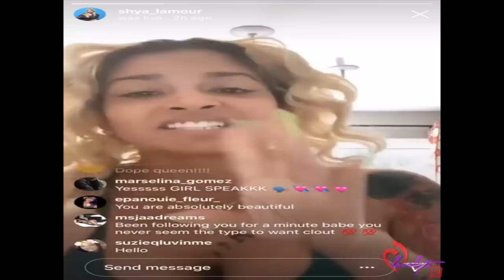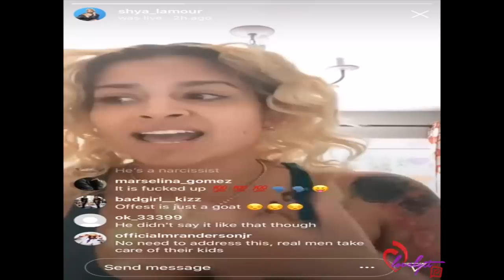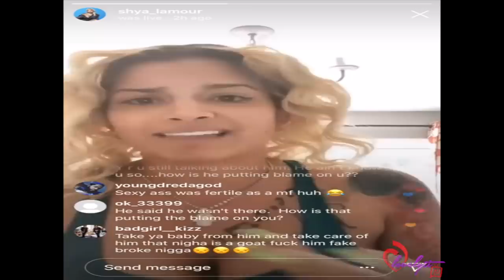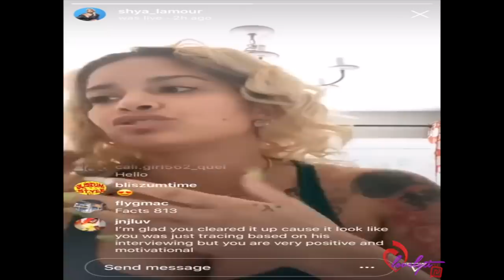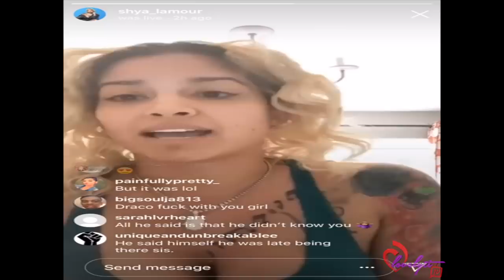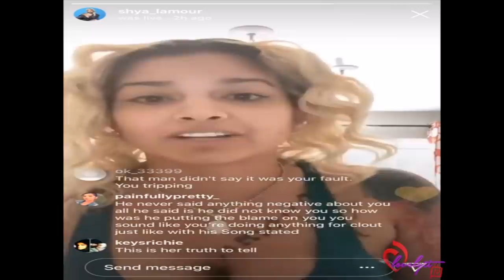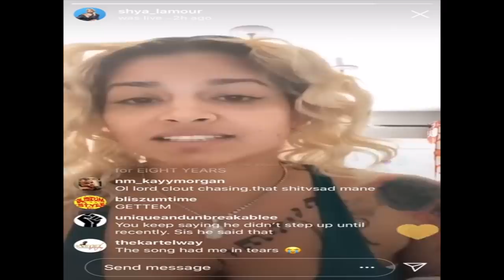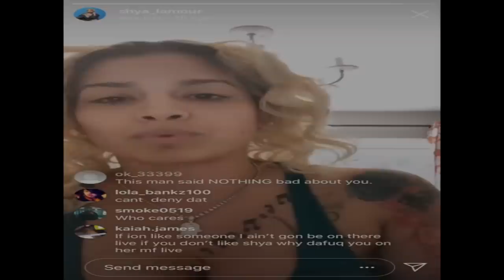Offset's Baby Mama Shya L’amour Tells Her Side Of The Story~Stop putting all the BLAME on me!